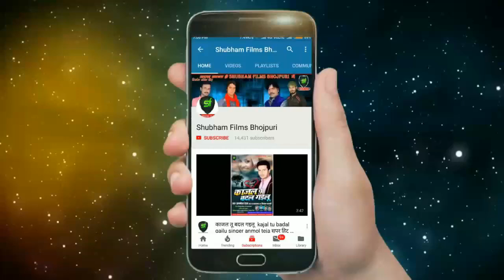New Year Spacial Song 2019 - बोलेम हैप्पी न्यु ईयर - मासुम राजा - Shubham Films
Song - बोलेम हैप्पी न्यु ईयर
Singer  - मासुम राजा

Thank You So Much By : Shubham Films

Must  see , share to others and subscribes the channel "Shubham Films "  for  regular  updates of best videos.this is very popular song in Bihar listener in all over world in this song.